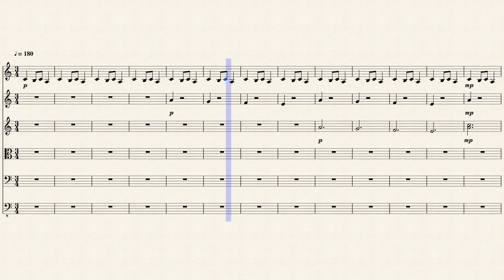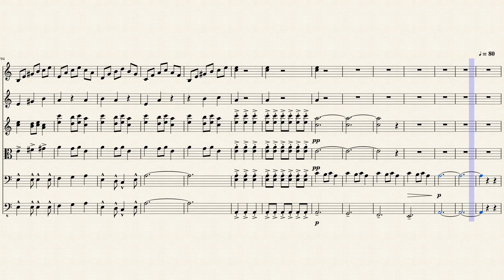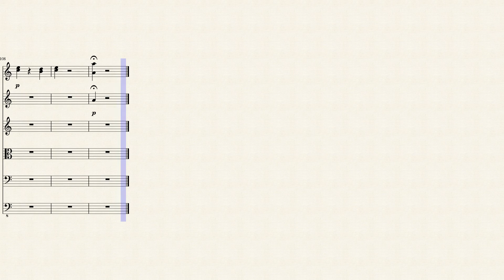Carol of the Bells/God Rest Ye Merry Gentlemen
A mash-up of two of my favorite Christmas carols. I just like the way they sound, especially when God Rest is put to a waltz-like tempo. ;) Enjoy everyone!